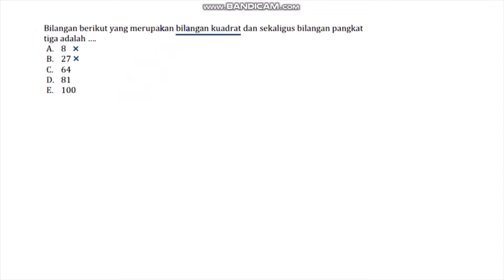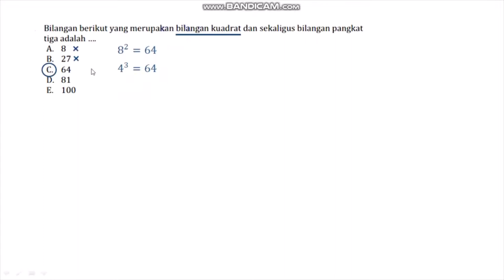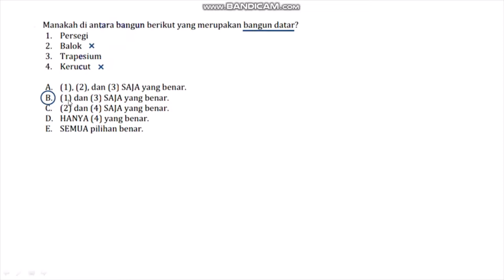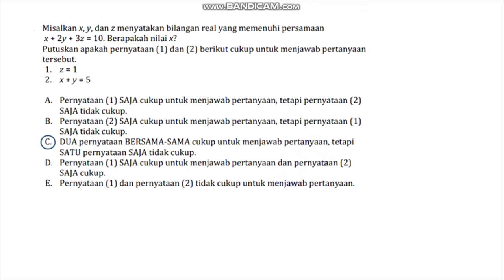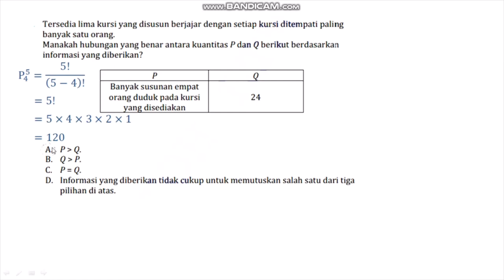Bahas Contoh Soal UTBK Pengetahuan Kuantitatif dari LTMPT | Pembahasan Soal UTBK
Halo semuanyaaaaa

Video ini saya dedikasikan untuk teman-teman yang sedang dan masih berusaha masuk PTN. Apapun hasilnya, tugas kita adalah terus berusaha, berdoa, dan bersyukur. Ada banyak cara buat menjawab permasalahan kuantitatif, permasalahan hidup juga sih hehe, tapi ini versi saya, kalian bisa pilih cara yang menurut kalian paling mudah.

Semangat untuk pejuang UTBK dan jalur-jalur lainnya 💕